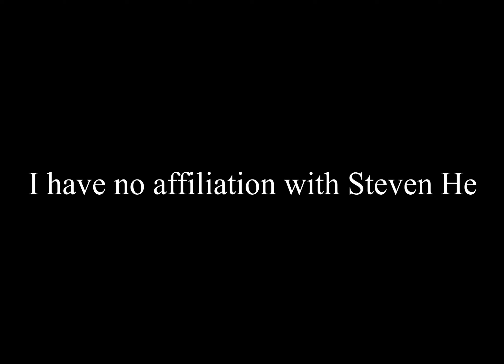Merchandise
This is an ad? It’s a sketch about a mug my fiancé got me.